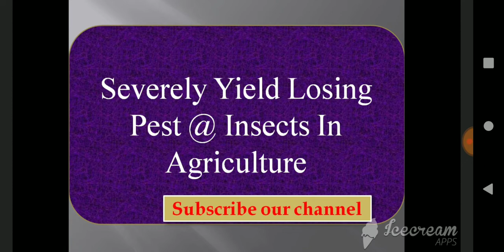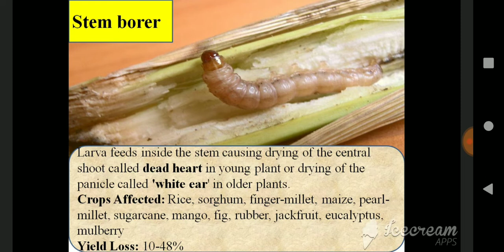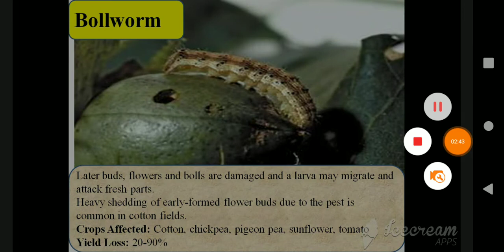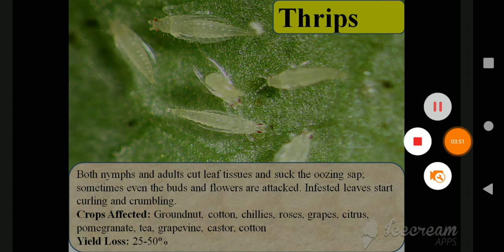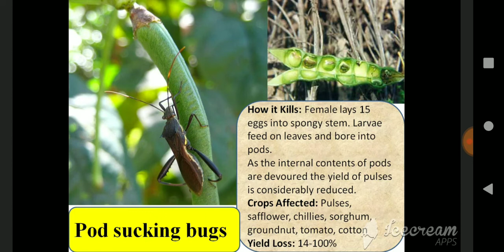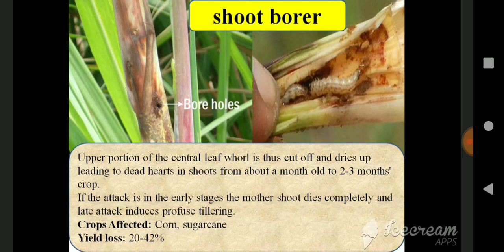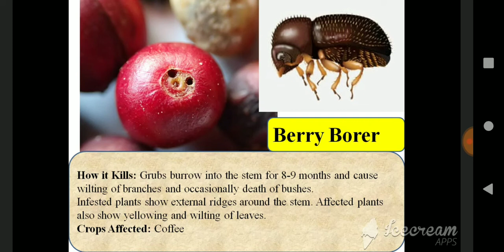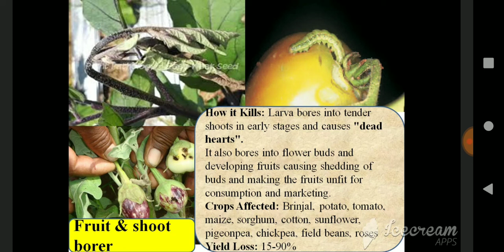Severely Yield Losing Pest @ Insects In Agriculture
Severely Yield Losing Pest @ Insects In Agriculture . in Agriculture crops insects are severely affected and causing yield losing economic loss also .